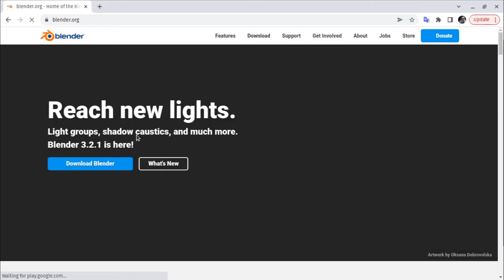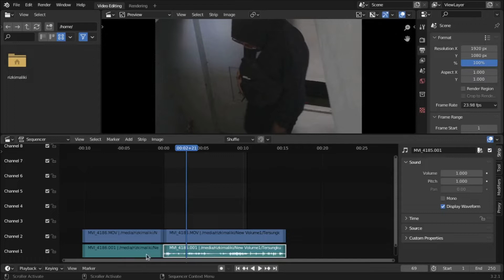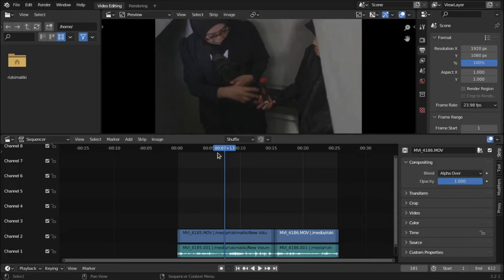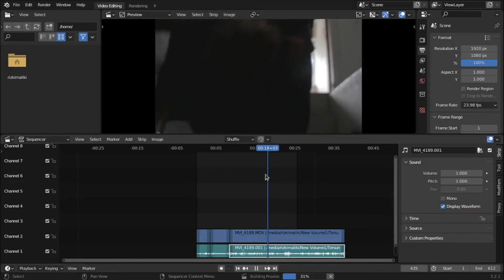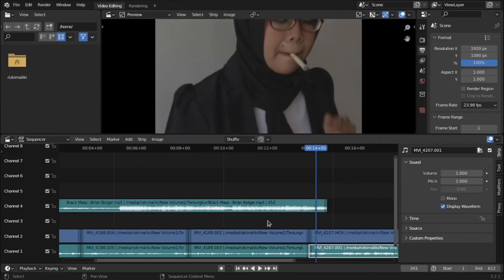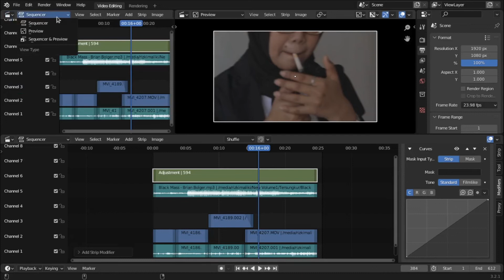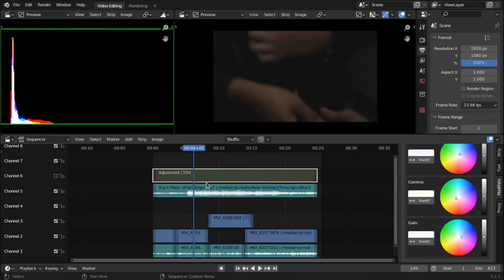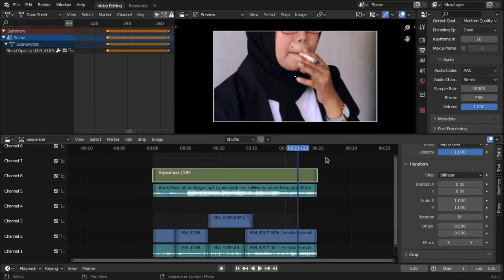Tutorial Cara Edit Video di Blender Untuk Pemula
Di video ini kita akan belajar bagaimana cara mengedit video di Blender. Seperti yang sudah kita ketahui, blender merupakan software yang biasa kita gunakan untuk membuat animasi 3D atau 2D. Tapi, mungkin yang belum kamu ketahui, blender juga memiliki fitur video editor yang dapat kita andalkan untuk mengedit video buat keperluan video YouTube, Instagram, TikTok, atau bahkan film.

Ini adalah video tutorial dasar. Jadi mudah untuk dipelajari oleh pemula.